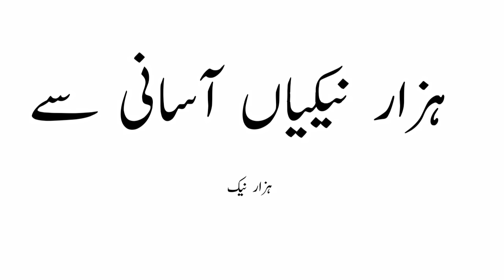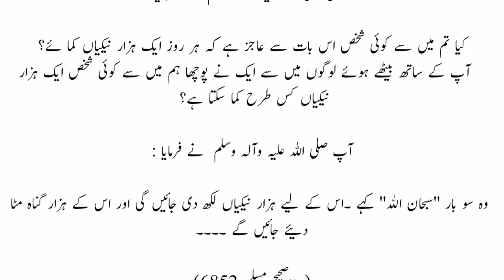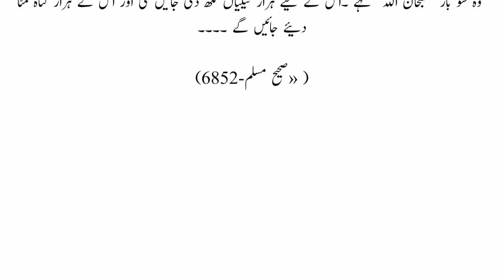Aik Hazar Naikian. arabic @Islamicshorts00-786 Muslim History Hazrat Muhammad PBUH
Behr e Zalmat Main Dorra diye Ghorray hum ne || Baloch Velog بحر ظلمات میں دوڑا دیئے گھوڑے ہم

Hazrat Muhammad PBUH ka bhtreen Sauda.

تحریر انٹرنیٹ سے لی گی ہے غلطی کی گنجاٸش ہے اور اگر کوٸی غلطی ہو تو پیشگی معذرت۔
شکریہ